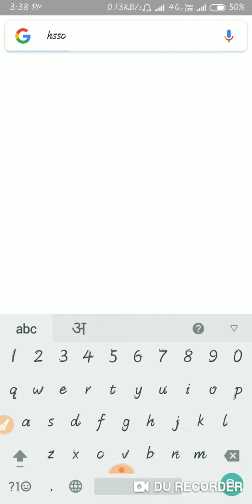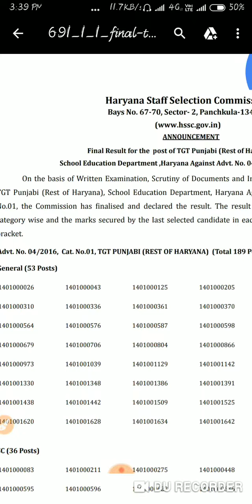Hssc New Notice - Hssc ने जारी किया एक बड़ा रिजल्ट || TGT Punjabi Result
Hssc New Notice TGT Punjabi Result